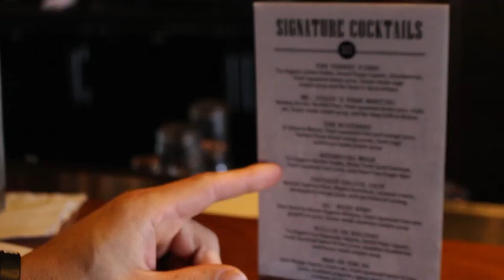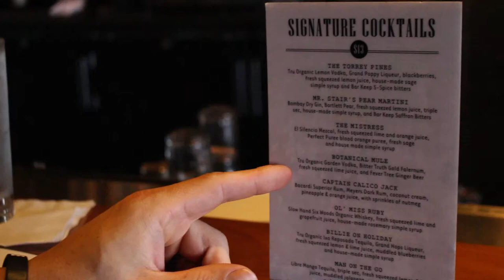How to Lower Your Alcohol Tolerance Without Sacrificing Your Entrepreneurial Lifestyle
In Video #7 of this 10-Part Video Series called "The Entrepreneur's Top 10 Fitness & Nutrition Hacks for Complete Energy Optimization" — Kyle Brown (aka Coach Kyle Brown) will share with you the health benefits “Hack #7 - Alcohol" so that you can start achieving limitless results! 💪🏼

Here’s what you’ll learn by watching this video…

- The Science Behind How Alcohol Affects Both Your Body and Your Brain
- Why Being a Cheap Date and Lightweight is Actually a Great Attribute for Busy Leaders
- The #1 Trait That Makes Entrepreneurs Most Susceptible to Alcohol Abuse
- What You Can do to Decrease Your Alcohol Tolerance While Still Enjoying Yourself
- My Top Supplements You Should be Taking to Overcome or Even Prevent Hangovers
- What Alcoholic Beverages and Wines I Most Recommend to my Coaching Clients

- TEAM FIT C.E.O.™

• 🎥 Video Shot By: Tyson Dooley (Video Marketing Intern)
• 🎨 Creative Designed By: Rylee Armstrong (Creative Director)
• 🖥 Video Edits By: Marc Girard (Video Production Intern)
• 👨🏼‍💻 Producer: Kyle Musser (Founding Partner & CMO)

👉🏼 Ready to Join The #1 Network for Busy Leaders, Executives, & Entrepreneurs? If your answer is YES, then join the FIT C.E.O.™ Network Facebook Group Now!

👉🏼 Looking for guidance on how to become a FIT C.E.O.™ and achieve Real Wealth? If your answer is YES, then learn more about our FIT C.E.O.™ 4M High-Performance Framework and our FIT C.E.O.™ Coaching Programs using the following link… 📲
ABOUT COACH KYLE BROWN

Coach Kyle Brown is Founder and Head Peak-Performance Coach at FIT C.E.O.™ Consulting. Known amongst his clients and peers as the “go-to” coach for guiding entrepreneurs who are struggling to achieve “Complete Energy Optimization”, Coach Kyle Brown has spent the last 17+ years helping busy leaders like yourself breakthrough into results that last! To learn more about the FIT C.E.O.™ 4M-High Performance Framework and discover the ways in which you can work with Coach Kyle Brown through his FIT C.E.O.™ Concierge Coaching Program or FIT C.E.O.™ Academy Group Coaching, please

In addition this, Coach Kyle Brown serves as Founder and CEO of https//fit365.com where their mission is to provide “Complete Nutrition For Your Healthy Lifestyle” and is a busy father, husband, and philanthropist having a close personal connection to organizations such as the JDRF (Juvenile Diabetes Research Fund) and PAL (National Police Athletics League).

Coach Kyle Brown is ready to help you achieve the life you want, the way that you want it!
ABOUT FIT C.E.O.™ CONSULTING

Founded in 2018, FIT C.E.O.™ Consulting is of the "FIT C.E.O.™ 4M High-Performance Framework", "FIT C.E.O.™ Concierge Coaching", and "FIT C.E.O.™ Academy", we are focused on helping busy leaders, executives, and entrepreneurs unlock “Complete Energy Optimization.”

Our organization’s founder Coach Kyle Brown has been featured in CBS, Huffington Post, ESPN, Muscle & Fitness, FOX, NBC, Paleo f(x)™, Women’s Health, FIT 365®, Self Magazine, and other popular media for his extensive 17+ year background as a highly sought after peak-performance coach, trainer, speaker, author, and entrepreneur.

With strategic partnerships such as Human Longevity Institute, Health Nucleus, Viome, and Muse Meditation back our organization, you can rest assured that we are the #1 Executive Wellness Coaching Company for Busy Leaders, Executives, and Entrepreneurs.

To learn more about our FIT C.E.O.™ 4M High-Performance Framework...

(M)otive
(M)indset
(M)astery
(M)omentum

And discover how you can gain access to a (FREE) 15-Minute FIT C.E.O.™ Coaching Call, please